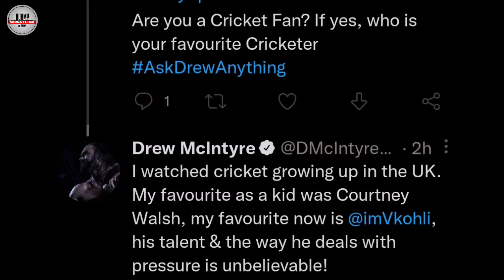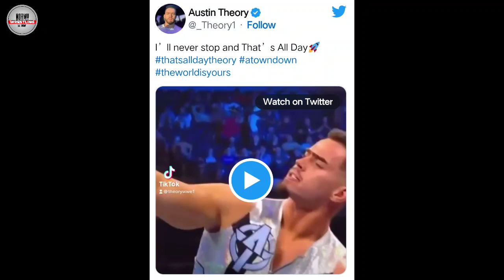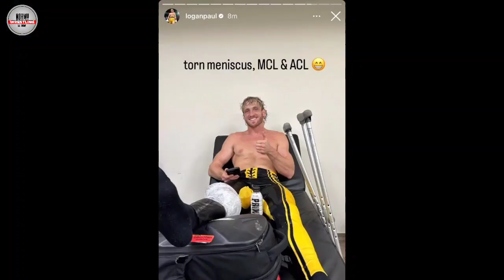HUGE WWE RETURNS ! GREATEST 50 MEN'S Royal Rumble RETURNS | Bray Wyatt BIG REVEAL Survivor Series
00:00 INTRO
00:44 DREW MCINTYRE MEET VARUN DHAWAN
01:12 DREW MCINTYRE REVEAL FAVOURITE CRICKETER
02:05 THEORY REACT ON HIS CASH IN FAILED
02:54 LOGAN PAUL ON ROMAN REIGNS
03:46 BRAY WYATT SURVIVOR SERIES 2022 BIG PLAN'S
05:19 WWE HUGE SURPRISE RETURNS
06:34 GREATEST ROYAL RUMBLE 2023 RETURNS
07:56 OUTRO

Queries Solved:-

1. HUGE WWE RETURNS PLAN'S
2. GREATEST 50 MEN'S ROYAL RUMBLE RETURNS
3. BRAY WYATT SURVIVOR SERIES 2022 BIG PLAN'S
4. WWE SURVIVOR SERIES 2022
5. DREW MCINTYRE MEET VARUN DHAWAN IN INDIA